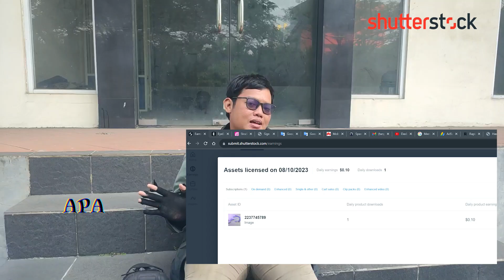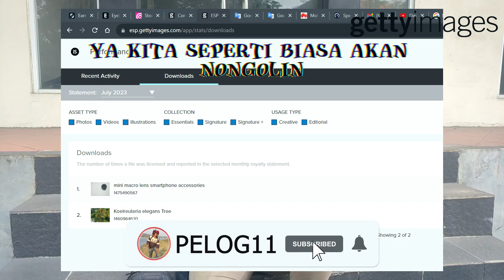UPDATE JUALAN FOTO mingguan Bank Pelog11 | Agustus 14 2023 | Curhatan Contributor Shutterstock GAGAL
Update mingguan, ini cuman konten untuk memancing konsumen pribadi saya sendiri,
download laginih ,mantap gettyimages dan shutterstock

agustus 14 2023:

SEGMENT VIDEO:
00:00 INTRO
01:54 Shutterstock
03:42 gettyimages
05:53  malah curhat wkwkwk
11:11 OUTRO

bagi yang mau dapet penghasilan jualan foto Shutterstock :
You should become a Shutterstock Contributor—it's a great way to get money, experience and more work for your portfolio.

link dibawah merupakan tempat saya jualan hasil dokumetasi di berbagai platform, monggo di lihat-lihat dulu:

 Take and discover photos on EyeEm. For iPhone and Android.